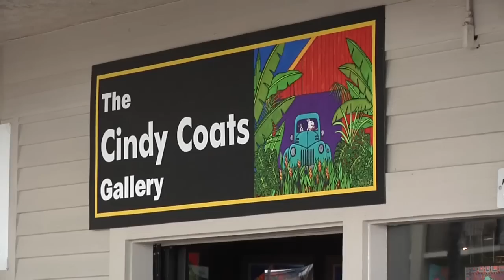Mazie Hirono Interview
Congresswoman Mazie Hirono recently paid a visit to The Cindy Coats Gallery in Kona, and the Big Island News Center had a chance to catch up with her.